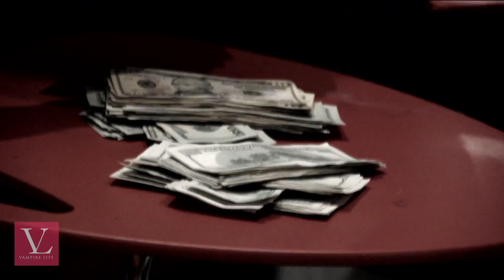Jim Jones Ft. Philthy Rich - Powder Trip (J. Cole ReVamp) (2013 Official Music Video)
Jim Jones & VampireLife signee Philthy Rich ReVamp J.Coles "Power Trip"
Tweet or Instagram at @JimJonesCapo x @PhilthyRichFod x @SoDrewski